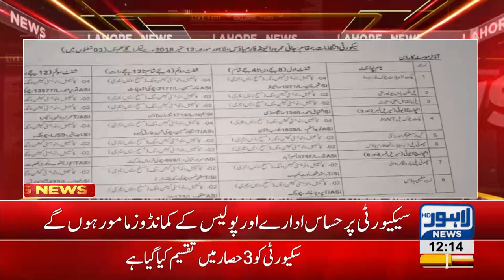Security plan formulated for Jati Umra till funeral of Begum Kulsoom Nawaz